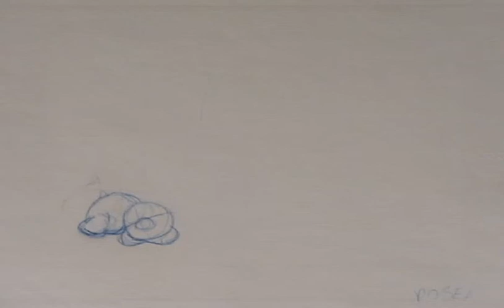Stitch Animation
Keys only, inbetween over christmas break.